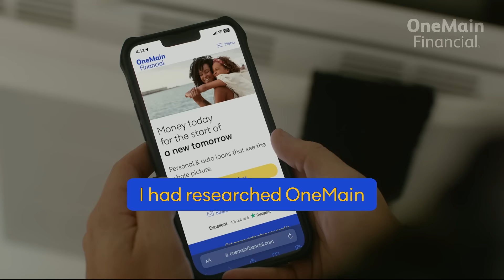Dean: Relief With A Fast, Affordable Loan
After Dean, a father of two, was turned down by several lenders in a row, he applied for a OneMain personal loan. Not only were the customer reviews positive, but his loan application process was smooth and easy. OneMain loan specialists helped him take care of his family’s needs with a loan that worked with his budget and with savings tools that are moving him toward a healthy financial future. We’re here to help you feel optimistic about tomorrow, right away.
Apply for a personal loan — one lump sum to help you consolidate debt, handle emergencies, pay medical bills and beyond. Get money right when you need it. Quick decisions. And money as soon as 1 hour after loan closing.1

Check out our 60,000+ reviews on Trustpilot — and 4.8 out of 5 rating.

1Funds within1 hour of closing via SpeedFunds® must be disbursed to a bank-issued debit card; if paid by check or ACH, funds availability takes up to 1-2 business days after closing, subject to bank deposit policy.

About Us

At OneMain, we look beyond credit scores to help people get the money they need today and reach their goals.

Wherever you are in life, we’re available online or in person at nearly 1,300 community branches across 44 states — whatever is most convenient. Whether you need money for household bills, a car, home improvement, debt consolidation, medical expenses or vacation, let’s get you what you need.

If you’re looking to stretch your budget or take steps toward your goals, our online courses, community town halls, informational videos and tips to build credit are available for free — and for everyone. Minimum and maximum loan amounts may vary by state law.